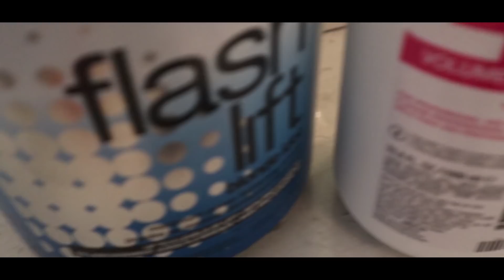14 Yr. old LiLee does Luke's Glow up!! Back to School MaKeOver!!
14 Yr. old LiLee is at it Again!! Luke surprised us with Blue Hair and its Time for a CHANGE!!  So LiLee kills it with this awesome Glow up!! Right in time to start getting ready for Back to School!!

MOM- Tiffany
DAD- Benji

OUR KIDS:
Category
Entertainment
Category
Entertainment
where is bridger star top 10 bridgers girlfriend